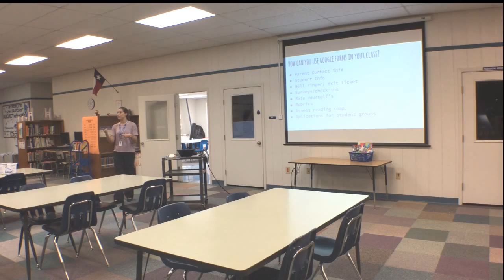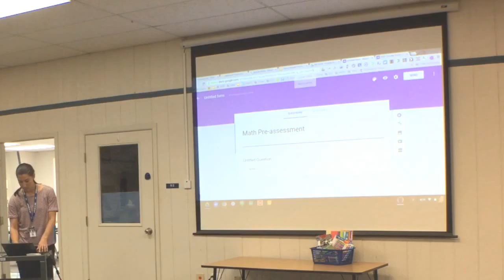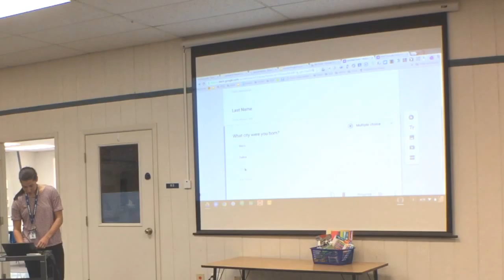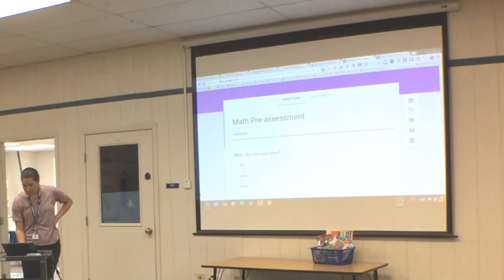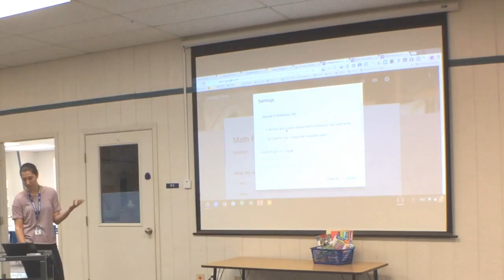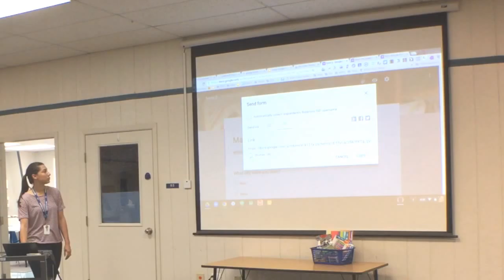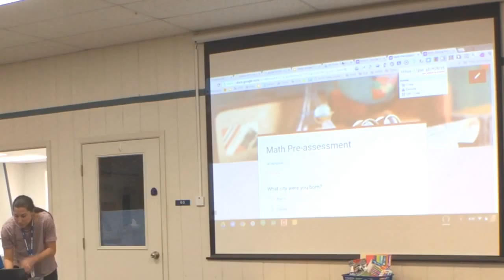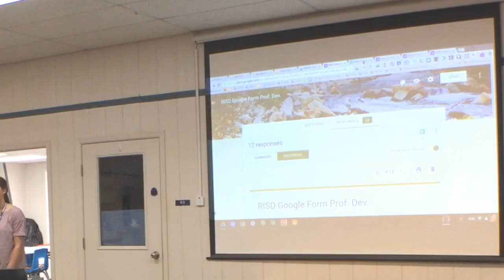Gangway for Google Forms (Beginner Mates)